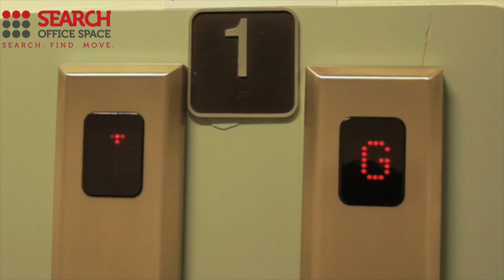Office Space Great Portland Street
Serviced Offices Great Portland Street

Facilities in this serviced office space include access to executive conference rooms, kitchen and catering facilities, cleaning services, air conditioning, mail forwarding, 24 hour entry through a manned reception station and a comprehensive IT and communications infrastructure.

The office is conveniently located only a few minutes' walk from Great Portland Street tube station, with access to the Metropolitan, Circle and Hammersmith & City lines, while both Warren Street and Regent's Park tube stations are reachable in less than 10 minutes, with further access to the Victoria, Northern and Bakerloo lines.  The site is serviced by a number of bus and road routes.